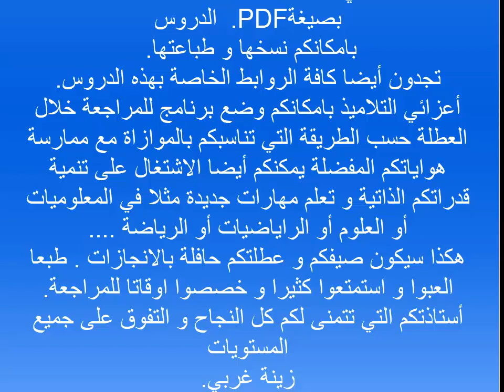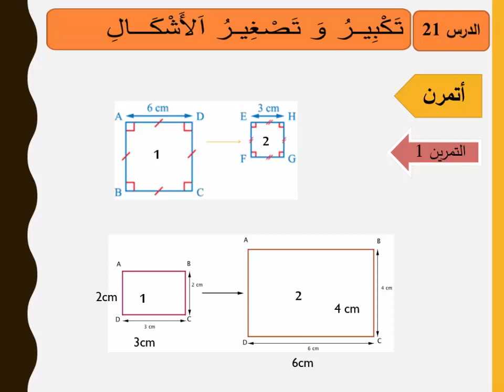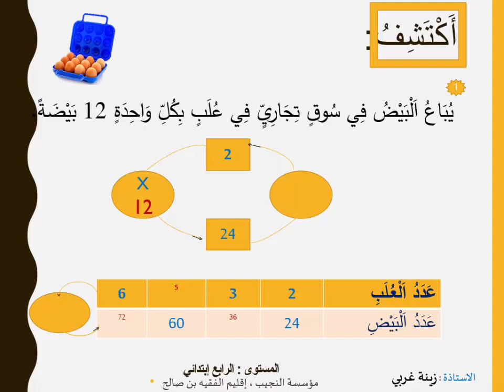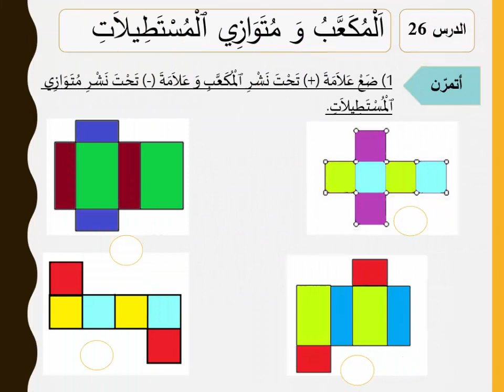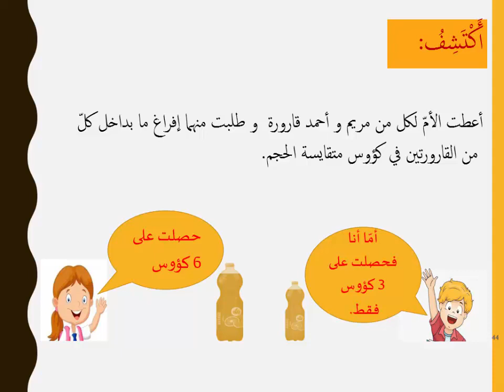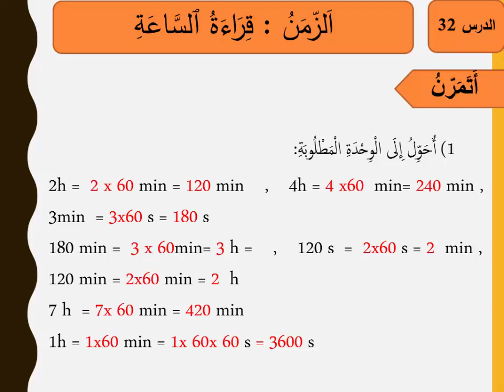كراسة الدعم الذاتي في مادة الرياضات للمستوى الرابع إبتدائي خاص بالدروس المقدمة عن بعد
PDF الكراسة بصيغة